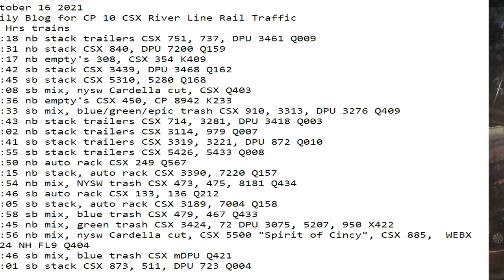October 16 2021 24 Hrs CSX Trains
24 Hrs trains
01:18 nb stack trailers CSX 751, 737, DPU 3461 Q009
01:31 nb stack CSX 840, DPU 7200 Q159
02:17 nb empty's 308, CSX 354 K409
03:42 sb stack CSX 3439, DPU 3468 Q162
05:45 sb stack CSX 5310, 5280 Q168
06:08 sb mix, nysw Cardella cut, CSX Q403
06:36 nb empty's CSX 450, CP 8942 K233
07:33 sb mix, blue/green/epic trash CSX 910, 3313, DPU 3276 Q409
07:43 nb stack trailers CSX 714, 3281, DPU 3418 Q003
08:02 nb stack trailers CSX 3114, 979 Q007
08:41 sb stack trailers CSX 3319, 3221, DPU 872 Q010
08:55 sb stack trailers CSX 5426, 5433 Q008
09:50 nb auto rack CSX 249 Q567
11:15 nb stack, auto rack CSX 3390, 7220 Q157
13:54 nb mix, NYSW trash CSX 473, 475, 8181 Q434
14:46 sb auto rack CSX 133, 136 Q212
15:05 sb stack, auto rack CSX 3189, 7004 Q158
15:58 sb mix, blue trash CSX 479, 467 Q433
17:45 nb mix, green trash CSX 3424, 72 DPU 3075, 5207, 950 X422
18:56 nb mix, nysw Cardella cut, CSX 5500 "Spirit of Cincy", CSX 885,  WEBX 2024 NH FL9 Q404
20:46 sb mix, blue trash CSX mDPU Q421
21:01 sb stack CSX 873, 511, DPU 723 Q004